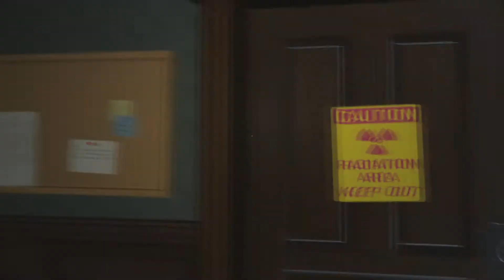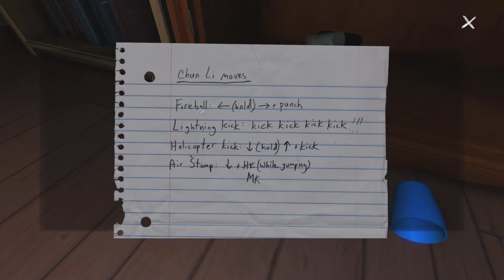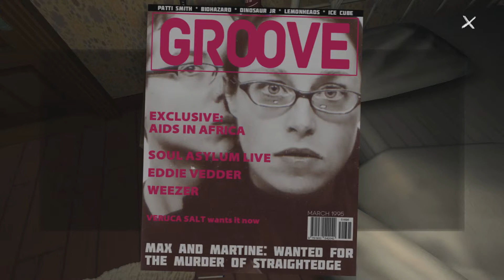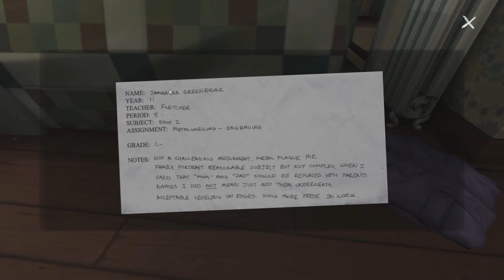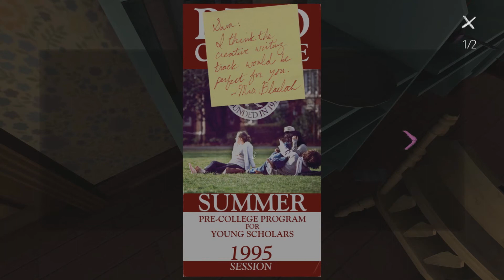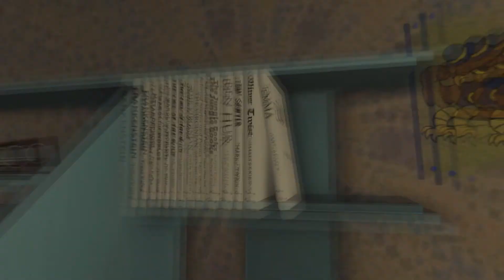Motorcycle Cat (Gone Home) (Ep 5)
Hi, and to day i'm playing some GONE HOOOOOOOOOOOOOOOOOOOOOOOOOOOOOOOMEH and its time to end the this crazy shit soon.

Thx for watching and pls like and fav this vid :D

Thx and see ya next time :)